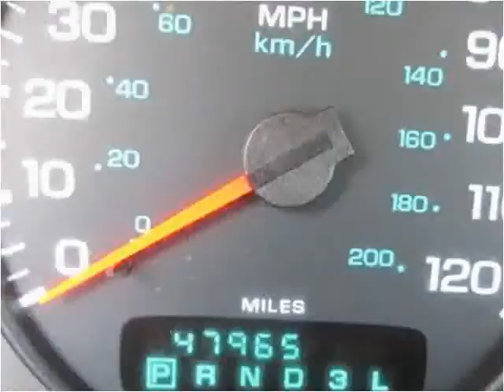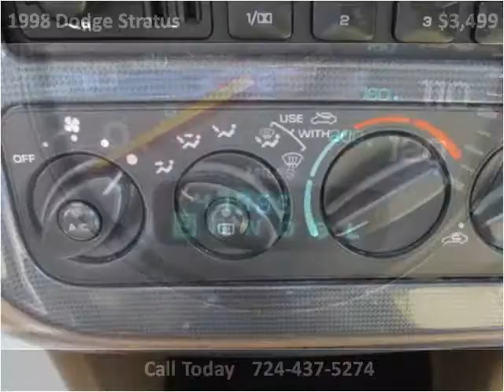1998 Dodge Stratus Used Cars Uniontown PA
This 1998 Dodge Stratus is available from LBSI Automotive LLC.